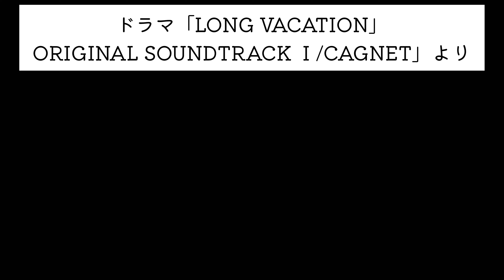Piano | Tiny Tale | CAGNET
電子ピアノを購入しました。上手下手はもうどうでもいいので、とりあえず最後まで完奏するのが目標です（笑）カリンバと同様、生涯楽しめる自分の趣味としてのんびり継続できたらと思います。大人になってから楽器を始める人と繋がれたら嬉しいです。ぜひお気軽にコメントお待ちしてます。